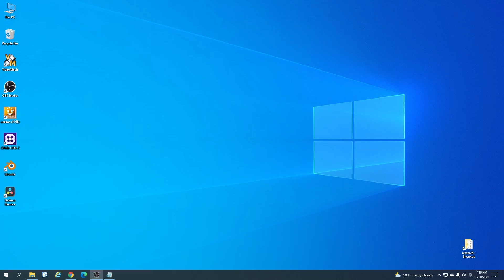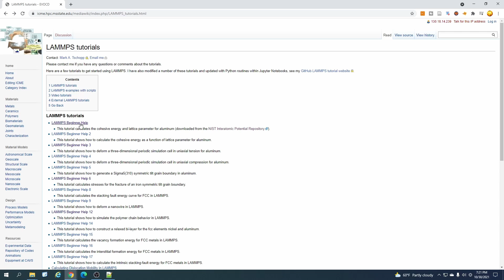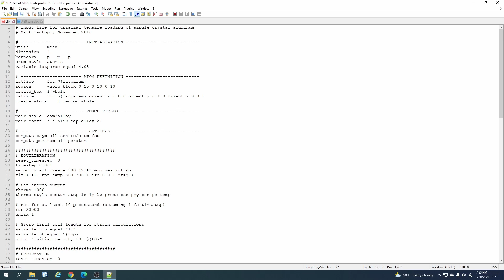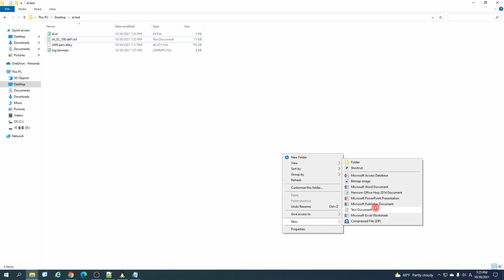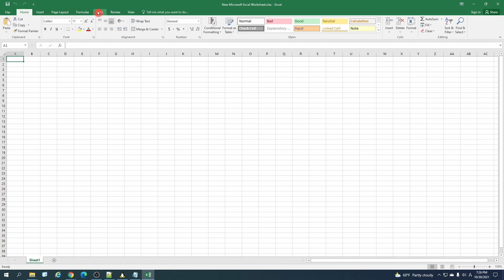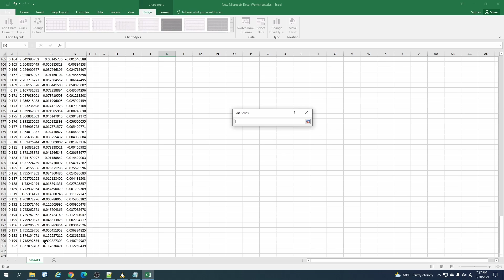Uniaxial tensile test LAMMPS, LAMMPS examples, lammps tutorials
this is a quick tutorial in which I have shown how to output the tensile test values from lammps and post-process it.